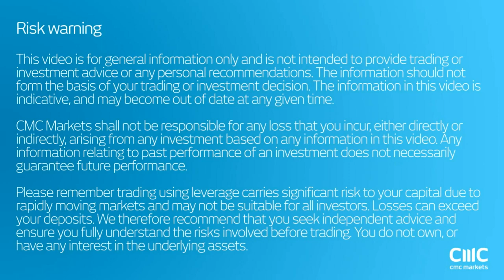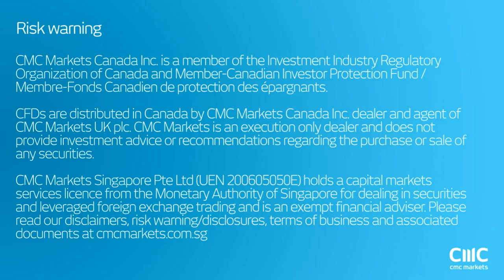IMF warns of lack of conversion within the Eurozone CMC Markets 27th January 2017